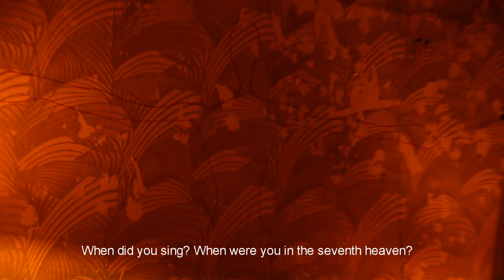Ольга Сквирская - Восьмая луна (реж. Евгений Цымбалюк)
Ольга Сквирская (Николаев, Украина) - поэтесса. Сборники стихов "Васильковые бусы", "Три жёлтых сна"

Евгений Цымбалюк (Николаев, Украина) - приз «Лучший режиссер» на кинофестивале «Ген равенства», организованном Программой развития ООН в Украине в 2011 году за видео «Сильные чувства для сильных мужчин».